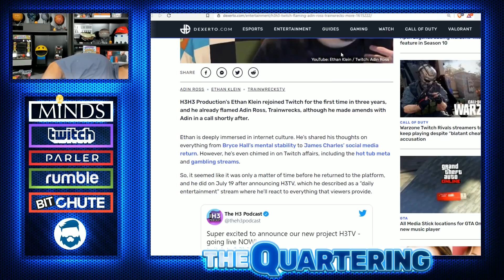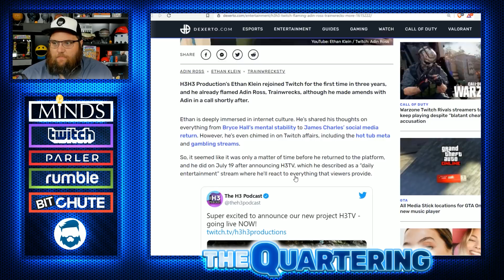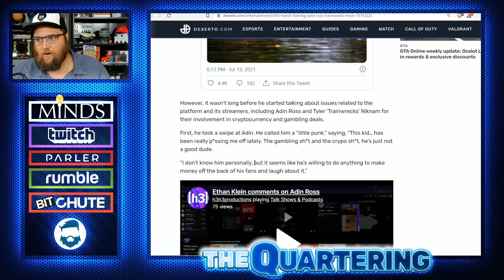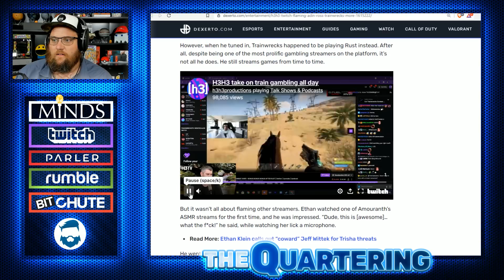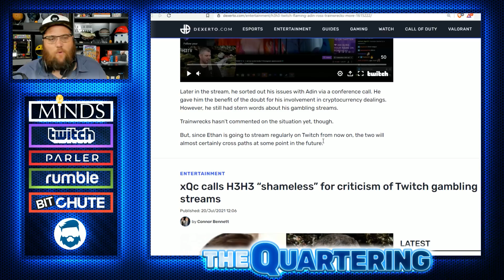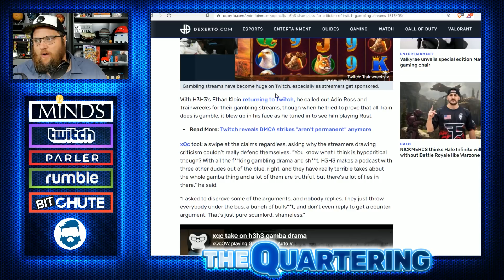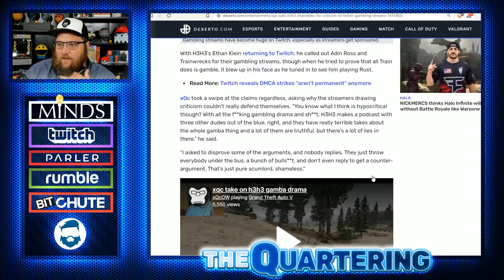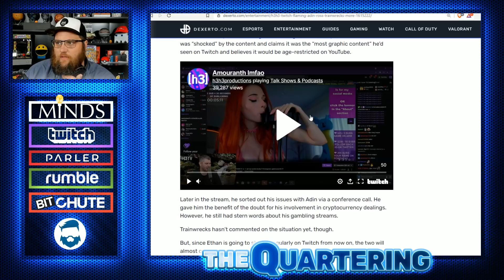Epic Backfire! Ethan Klein BLASTS Twitch Stars Amouranth, Adin Ross, Trainwrecks, xQc, It Backfires